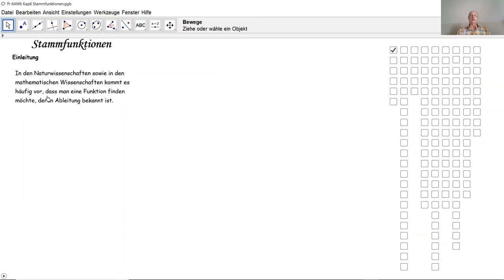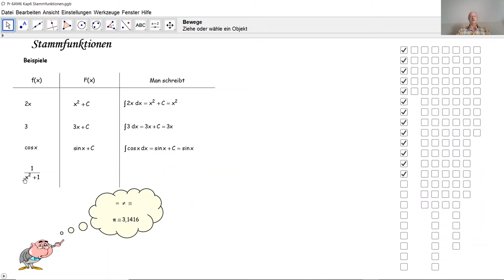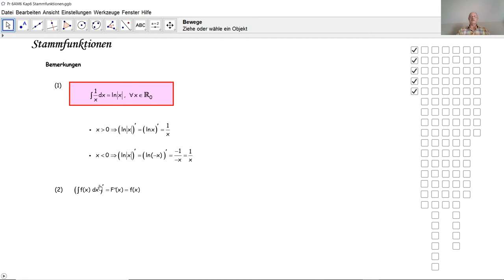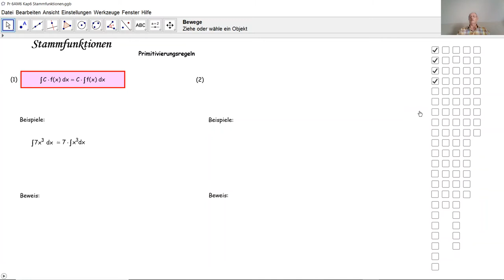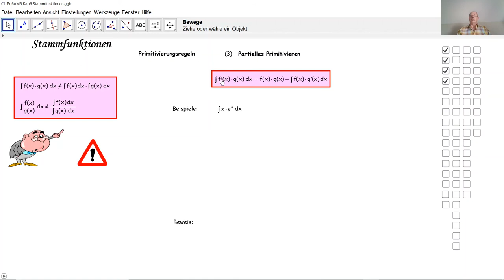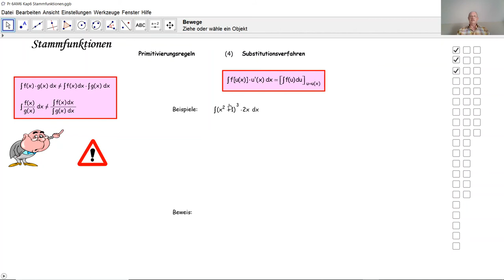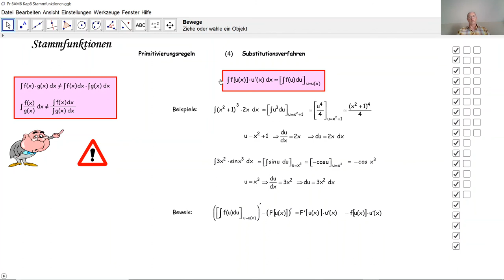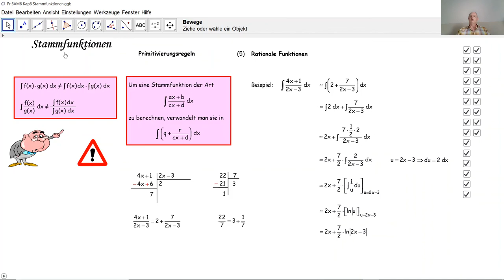Stammfunktionen D6009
D6009
Was ist eine Stammfunktion?
Wie berechnet man eine Stammfunktion?